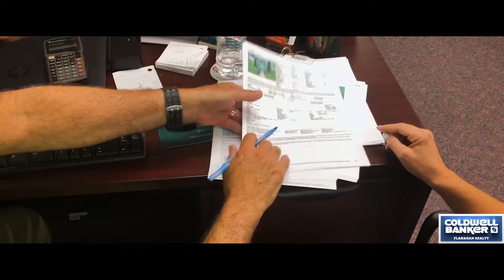How to buy your first home (5 Things I Wish I Knew) in Ocean County, NJ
We know that the home buying process is daunting, and it might seem like you have a million tasks on your plate. Everyone is giving you advice, but what should you really spend your time worrying about? We asked a recent first-time homebuyer what she wishes she knew before she bought her home. Here are the 5 pieces of advice she thought were worth sharing...